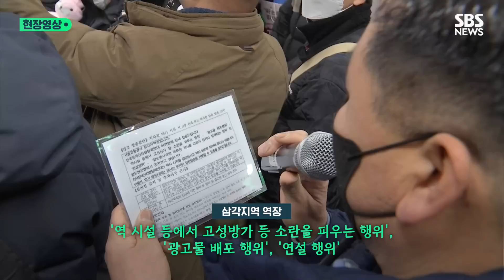전장연 지하철 탑승 시위 재개하자…서울시 · 서울교통공사 '탑승 저지' (현장영상) / SBS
오늘(2일) 오전, 전국장애인차별철폐연대(이하 전장연)는 지하철 4호선 삼각지역에서 시위를 재개했습니다. 새해 첫 출근일, 전장연은 장애인 권리 예산 보장 촉구를 위해 지하철 탑승 시위에 나섰습니다. 앞서 법원은 전장연이 지하철 승하차 시위로 5분을 초과해 지하철 운행을 지연 시킬 경우, 1회당 500만 원을 공사에 지급하라는 강제조정을 결정한 바 있습니다. 전장연은 이 조정안에 따라 5분 이내의 탑승 선전전을 진행하려 했습니다.
그러나 전장연은 스크린도어를 막고 서있던 서울교통공사 직원들에게 가로막혀 탑승에 실패했습니다. 전장연 회원들은 "조정안을 수용하라"고 촉구했지만, '무관용 강경 대응'을 예고했던 서울시와 서울교통공사 직원들은 전장연의 시위를 계속 저지했습니다. 삼각지역 역장은 전장연을 향해 시위 중단.퇴거 요청 경고 방송을 1분 이내의 간격으로 반복하기도 했습니다.
전장연은 다른 승강장으로 옮겨가 재차 탑승을 시도했지만 결국 승차에 실패했습니다. 전장연은 내일(3일) 오전까지 삼각지역에서 1박 2일 지하철 시위를 진행할 예정입니다. 법원 조정안 거부 의사를 밝혔던 서울시는 '무관용 대응' 기조를 유지할 것으로 예상됩니다.